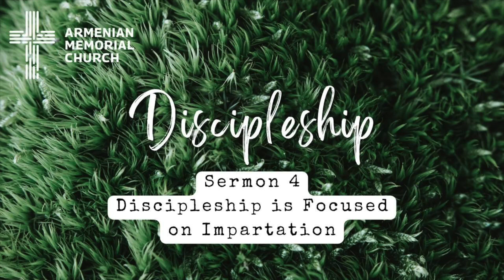#4 - Discipleship Focuses on Impartation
Discipleship Focuses on Impartation by Pastor Dan Ledwith
SCRIPTURE LESSON - Philippians 3:17-4:9